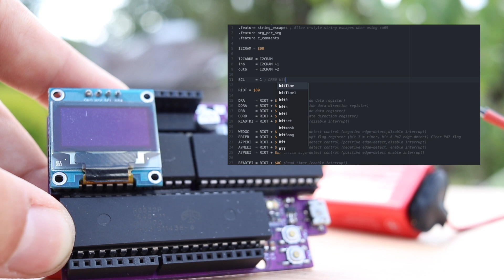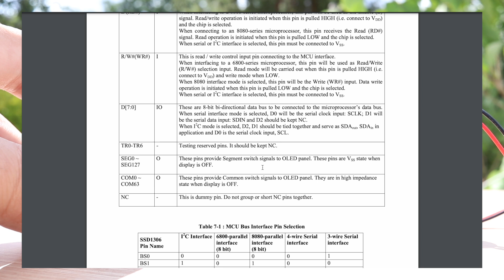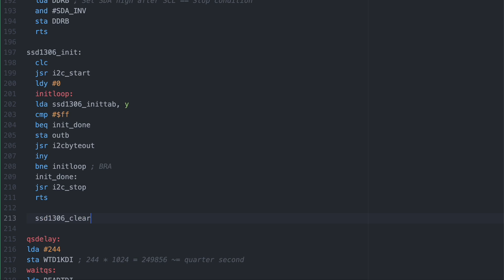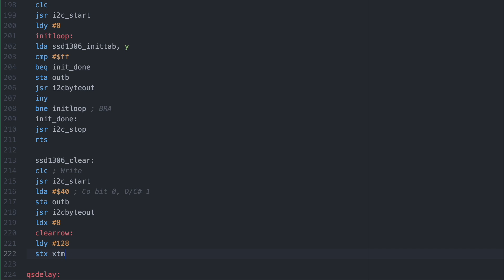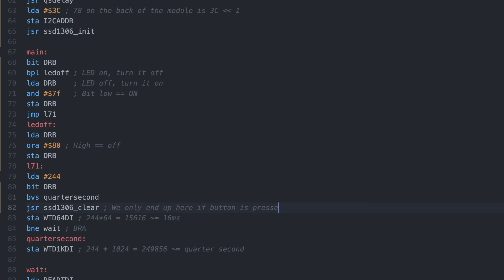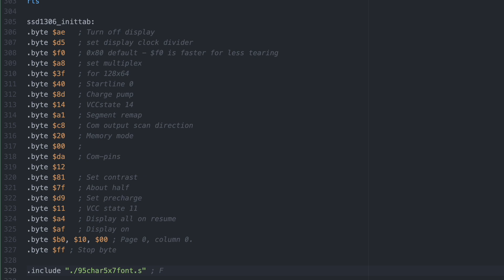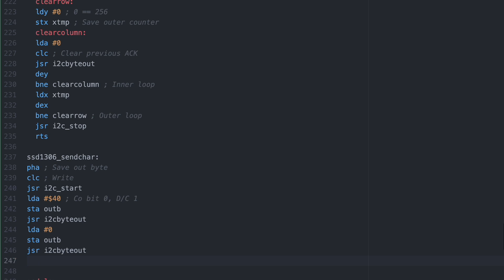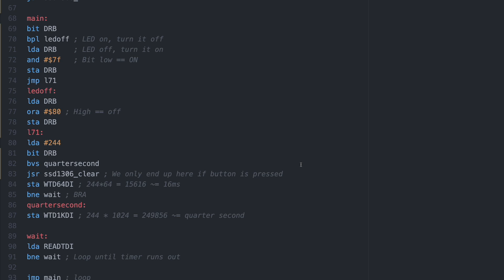OLED display on a 6502 Single Board Computer using i2c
6502 assembly in the sun and getting the SSD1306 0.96" OLED display on my 6502 based Single Board Computer Arduino clone, the 65uino, to display some real text!

First I have some interesting personal news, then I go through how the display supposedly works and then we dive in to writing some super efficient 6502 assembly code to drive a display that a 6502 was never meant to have any business driving.

The previous video, where I write the i2c driver routines and explain a bit about how the 65uino Arduino clone evolved from the 6502 Single Breadboard Computer is here:

If you haven't seen it yet, I suggest you check out the video about my "Single Breadboard Computer"

In the video I also mention my 6502 Single Board Computer R1 and another video where I make a bootloader to upload code via the common nRF24l01+ modules.

(Includes spoiler code for next video!)

stiefkind, CC0, via Wikimedia Commons

Evan-Amos, Public domain, via Wikimedia Commons